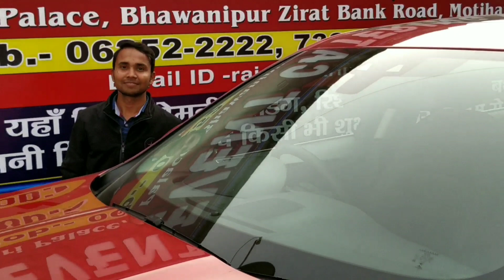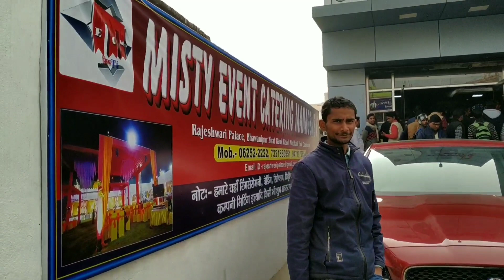अब कर लो तैयारी जीत की।। 1 crore 8 lakh की गाड़ी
Hey,